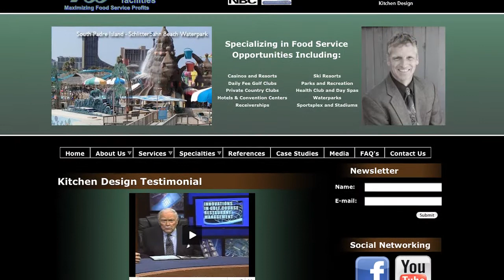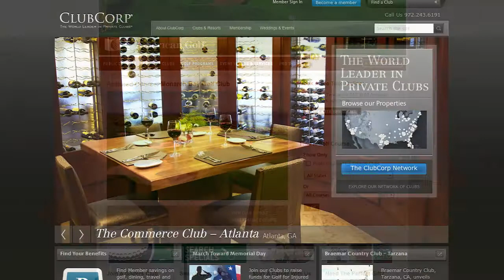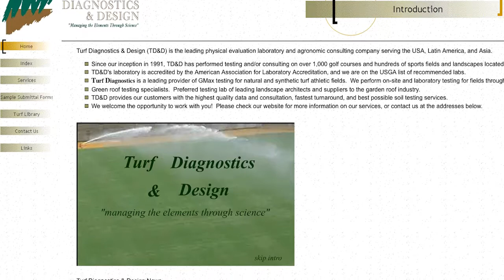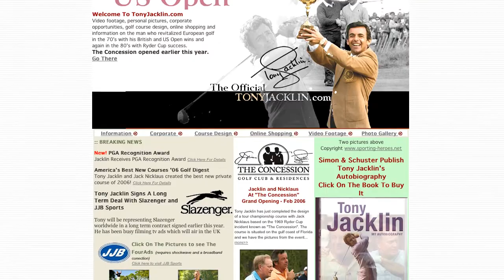Club Advantage - The Team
The awesome team of consultants at Club Advantage.